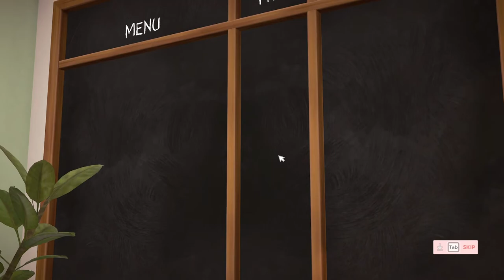A Chaotic Chef Runs A Restaurant - Chef Life Simulator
Create and manage your dream restaurant! Menus, purchasing, décor, staff, equipment, customers… and don't forget the actual cooking! Experience the daily life of a restaurateur and earn your awards from the Michelin Guide.